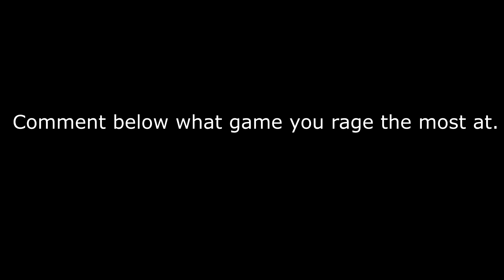NFS Heat | Racing with Ghostfightter!! Funny commentary!!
In today's video I have put together clips of racing that will make you laugh. I really enjoyed playing this back and reliving all the funny moments that happened. Hope you enjoy!

PSN: Formula_45